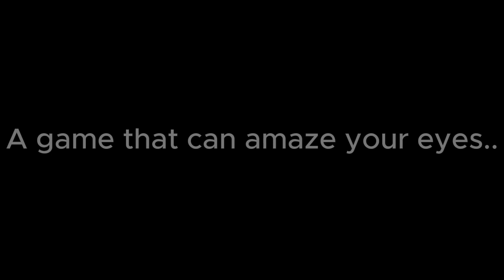Zenith RNG Trailer (Un-Official?)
This is an trailer of Zenith RNG that ive made, the developer gave me permission to make it so either way!

Short term, FAN MADE I GUESS

thats all i have to offer, cya next time!